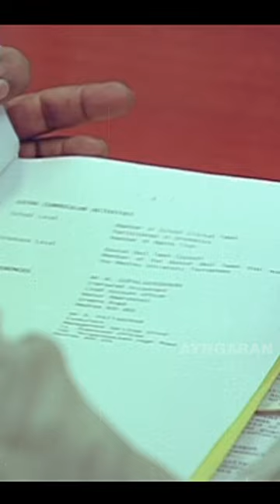KRV க்கு ரெண்டு பொண்டாட்டிதானா இல்ல வேற ஏதாவது ? | Agni Natchathiram | Prabhu | Karthi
Agni Natchathiram  is a 1988 Indian Tamil-language masala film[2] that was written and directed by Mani Ratnam. The film stars Prabhu, Karthik, Amala and newcomer Nirosha, with Vijayakumar, Jayachitra, Sumithra, Tara, S. N. Lakshmi and G. Umapathy in supporting roles. Its story revolves around two half-brothers who come into conflict with each other due to their claims for legitimacy as sons of a common father.

Directed by : Mani Ratnam
Written by : Mani Ratnam
Produced by  : G. Venkateswaran
Starring : Prabhu, Karthik, Amala, Nirosha
Cinematography :  P. C. Sreeram
Edited by : B. Lenin, V. T. Vijayan
Production company  : Sujatha Productions